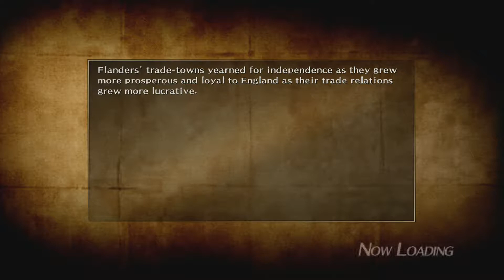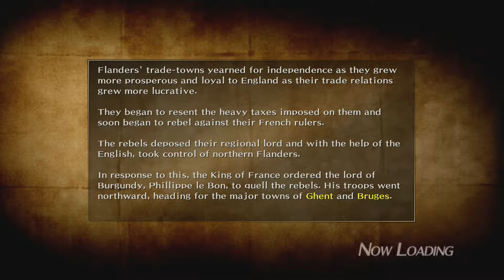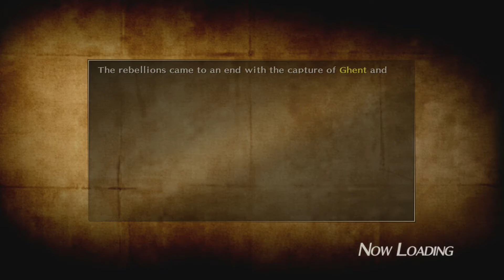Bladestorm: The Hundred Years' War - Battle of Ghent (French Forces) (Part 13) [HD]